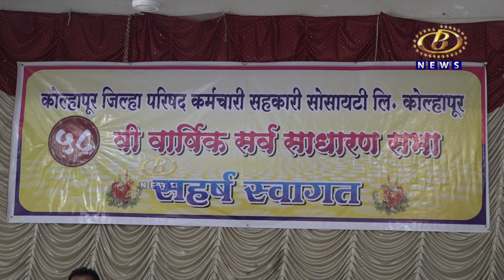कोल्हापूर जिल्हा परिषद कर्मचारी सहकारी सोसायटीच्या ५८ व्या वार्षिक सर्वसाधारण सभेकडं विरोधकांची पाठ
कोल्हापूर जिल्हा परिषद कर्मचारी सहकारी सोसायटीच्या ५८ व्या वार्षिक सर्वसाधारण सभेकडं विरोधकांची पाठ, सभा शांततेत